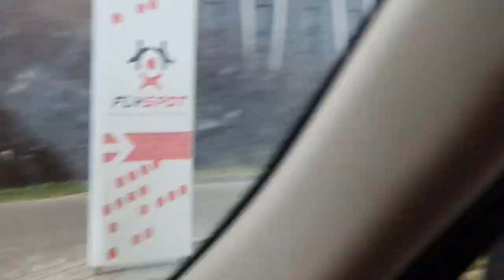Filip odcinek 20 Flyspot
Mega zabawa polecam naprawde bylo super